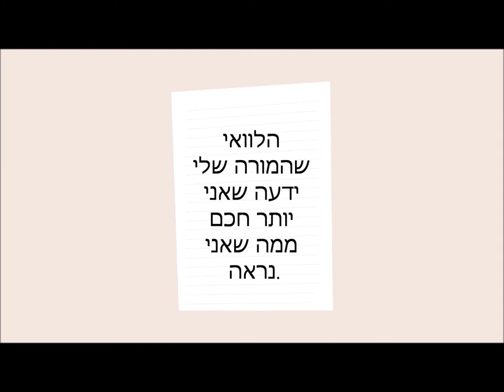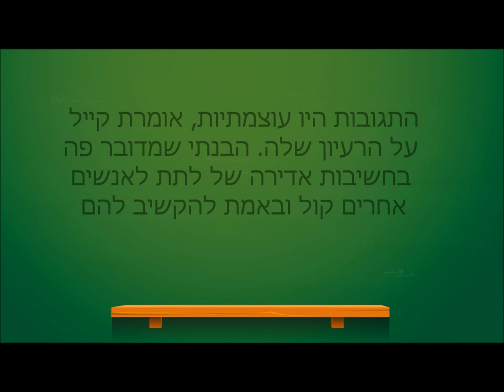סיפור מלא השראה